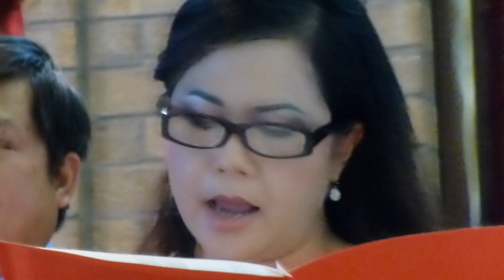Đồng Hành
Ban Hát Hội thánh Lời Chúa tôn vinh Chúa trong HD Bồi linh tại HT Alief chiều Chúa nhật 13 thangs 7/2014